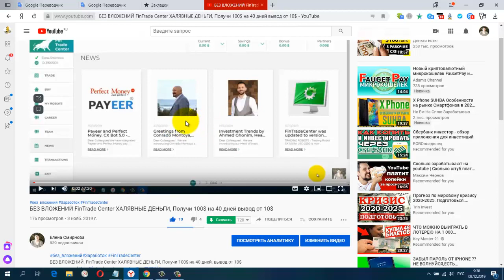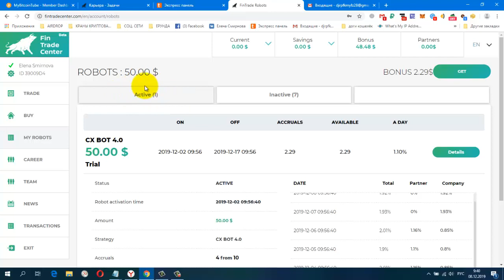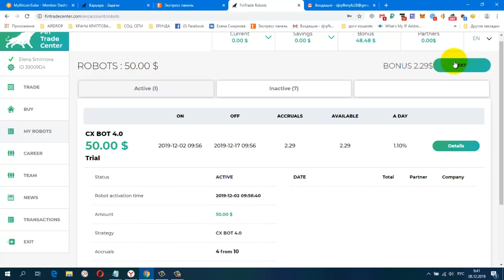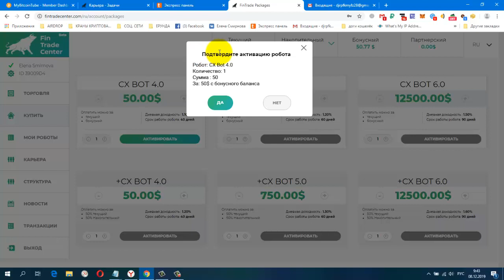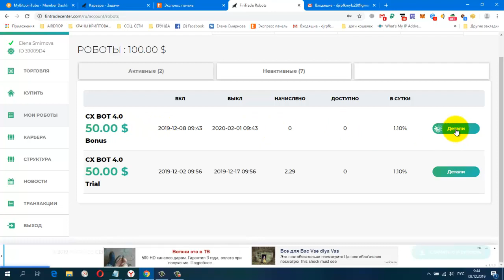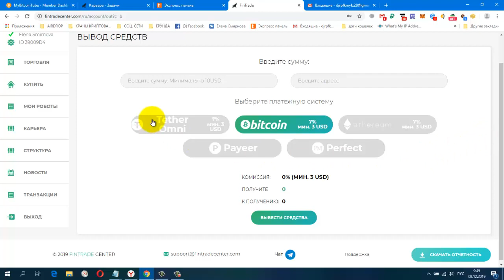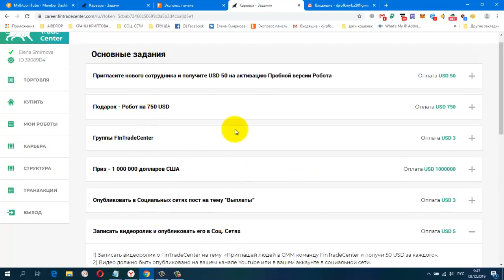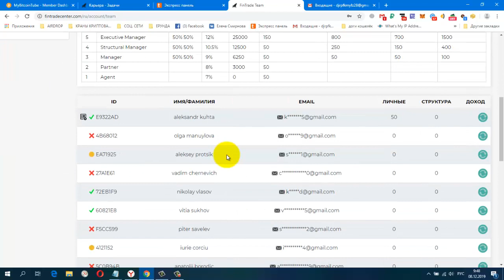Пригласите людей в FinTradeCenter и получите 50$ за каждого подтвержденного нового члена команды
Жду Вас

гугл группа